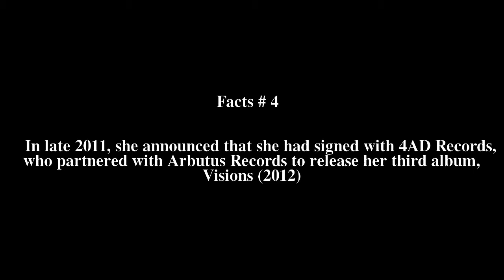Grimes discography Top # 6 Facts